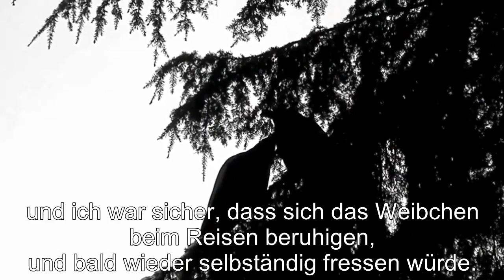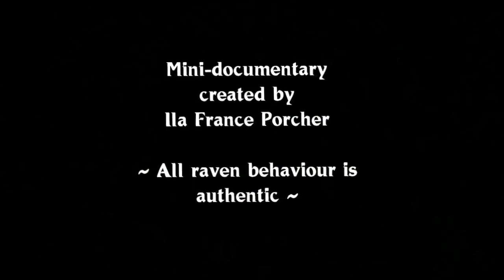Das verliebte Rabenpaar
ins Deutsche von Anne Soegijo übersetzt